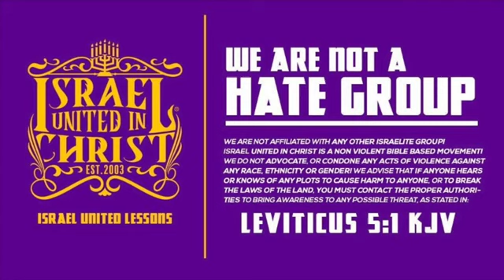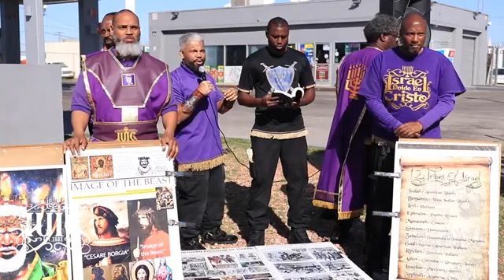The Israelites Israel No Longer Hidden